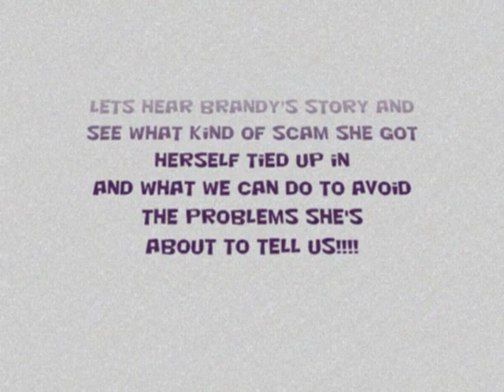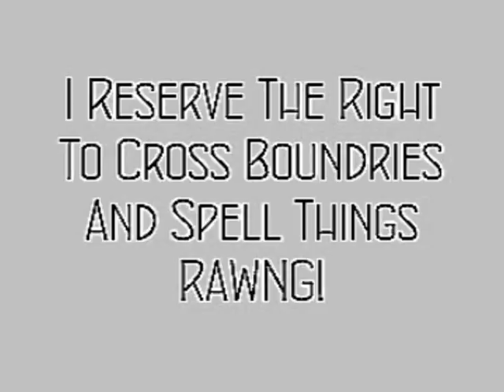SWRNC-Friday Evening VLOG-Credit Application "SCAM ALERT"-SWRNC